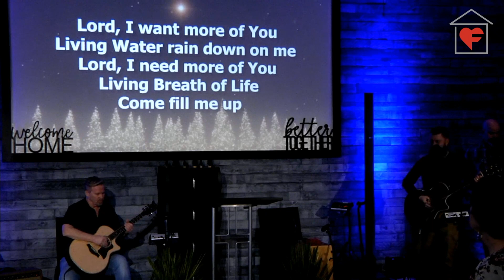Worship | Chris Taylor | The Father's House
Chris Taylor leads a time of worship at the Father's House in Wilkesboro, NC.